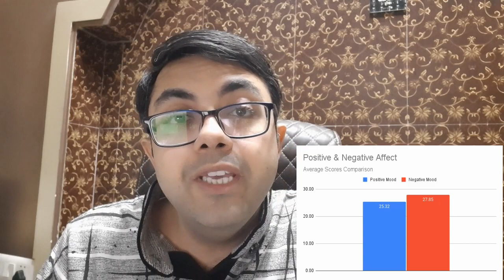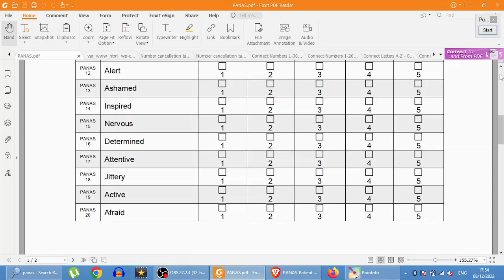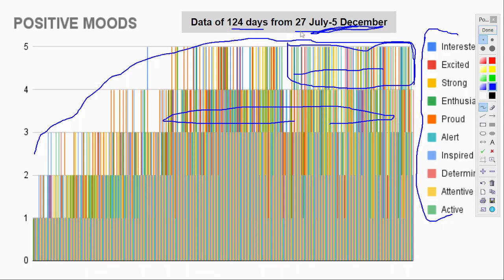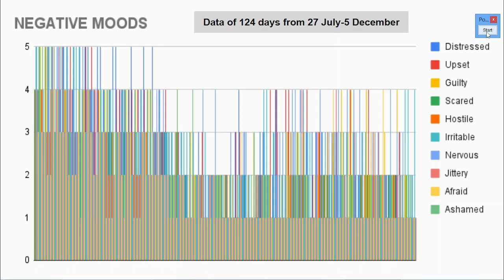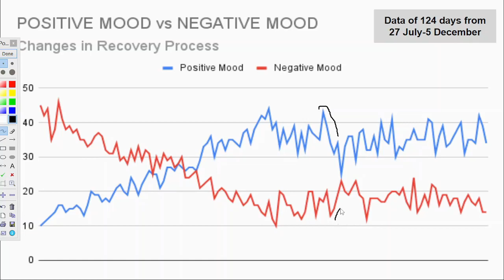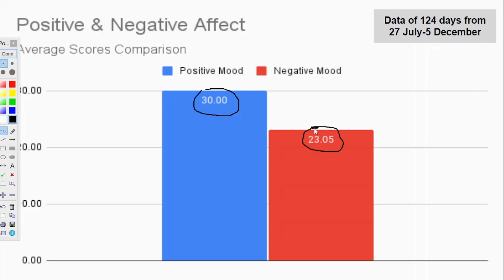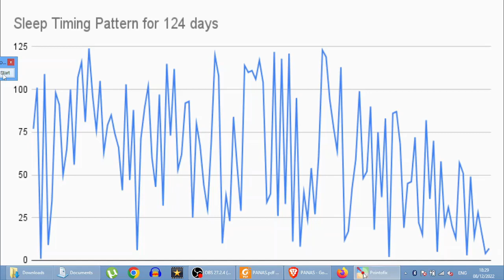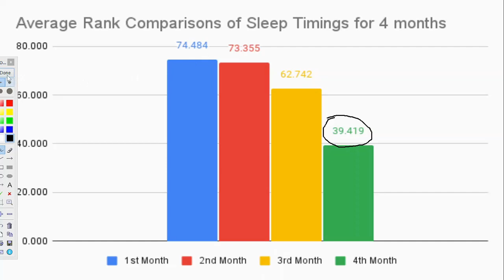डिप्रेशन के एक patient की recovery (mood stability) को जानें उसके mood tracking के graph से - Update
Timestamps

00:00-02:24 Introduction
02:25-27:36 Charts and Data
27:37-30:49 Final Comments